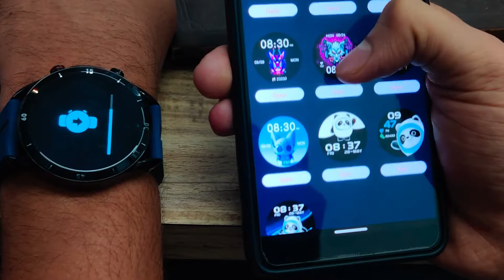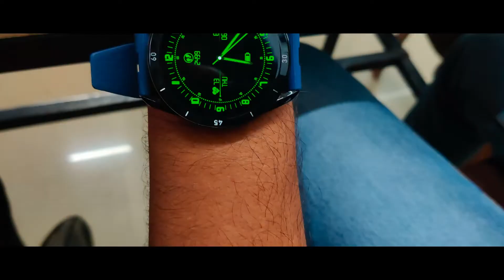Fire Boltt Almighty Unboxing and Review | Fake Sensors | Amoled Display + Calling